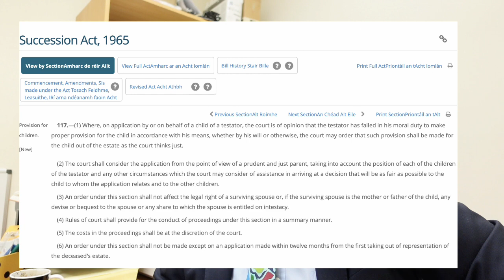Estranged son awarded €225,000 out of late mother's estate under section 117 of succession act